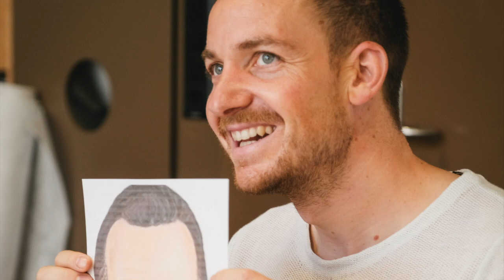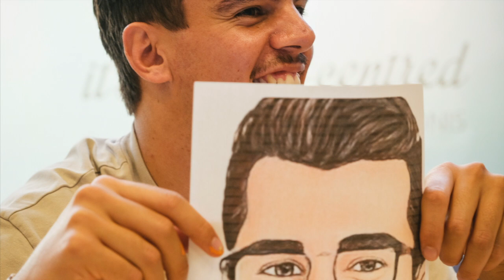Corporative Teambuillding Painting Workshop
Wir führen euch ein in die wunderbare Welt der Graffiti- und Wandmalereikunst, zeigen euch vergangene Projekte an unserem Laptop und unseren Graffiti-Alben und lernen euch Methoden und Techniken der grossen Meister. Wir sind mit professionellem Material ausgerüstet (Montana Spraydosen, Dosenaufsätzen, Caps, Schablonen, speziellen Tag- und Marker-Stiften, Schutzbekleidung, Schutzhandschuhe und Graffiti-Schutzmasken). Wir bringen auch jede Menge Graffiti-Bilder mit zur Inspiration und als mögliche Vorlagen.